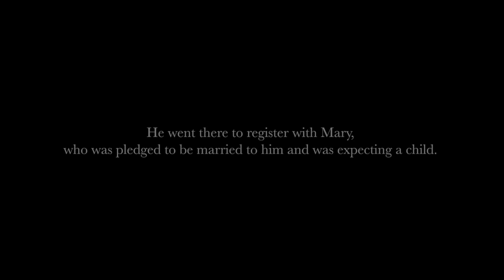TCD Joseph Skit Guys Skit Guys HD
This is the video that was supposed to be an introduction to the sermon, Nov 29, 2020.